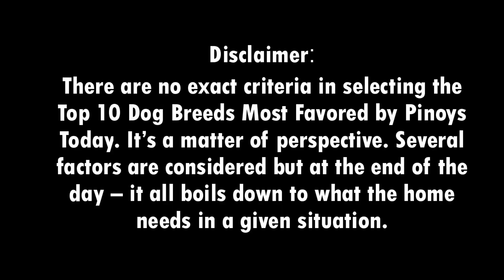Top 10 Most Popular Dog Breeds in the Philippines (2020) | inPAWmation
All the information on this channel and the resources available are for educational, informational and entertainment purposes only.

TEN MOST POPULAR  DOG BREEDS IN THE PHILIPPINES | inPAWmation
10. Beagle
9. Poodle
8. Pug
7. Golden Retriver
6. Dalmatian
5. Shih Tzu
4. Chihuahua
3. German Shepherd
2. Doberman
1. Labrador